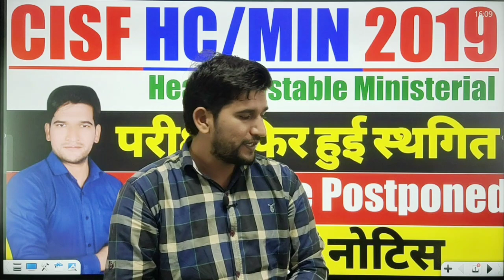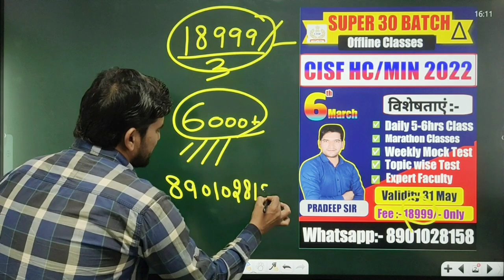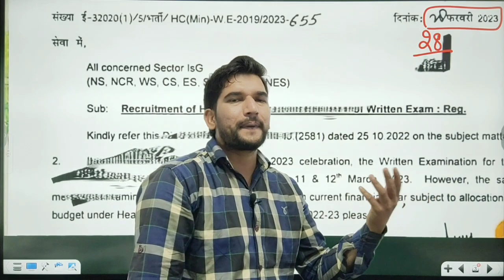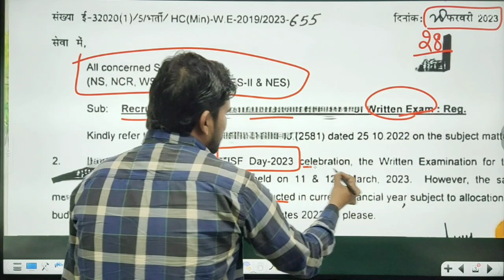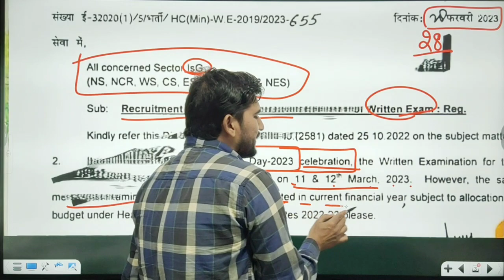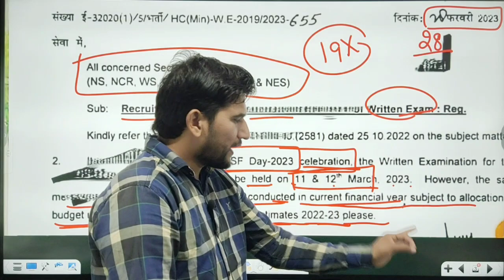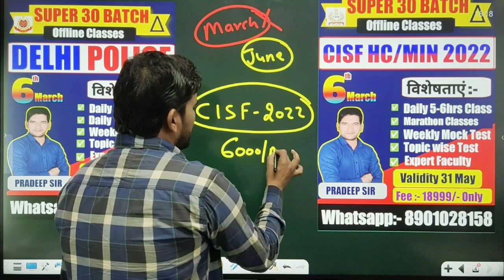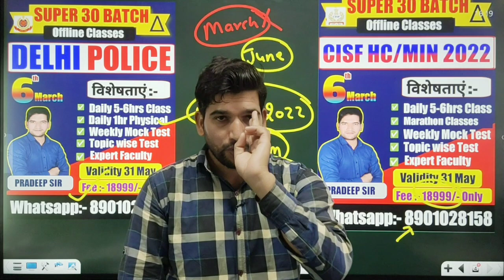Exam Postponed - CISF HC/MIN 2019 परीक्षा हुई स्थगित | जल्दी देखिए जी | CISF HCM 2019 Exam Postpone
CISF HC/MIN 2019 EXAM DATE POSTPONED - बुरी खबर | जल्दी देखिए जी | CISF HEAD CONSTABLE MINISTERIAL 2019 EXAM POSTPONE